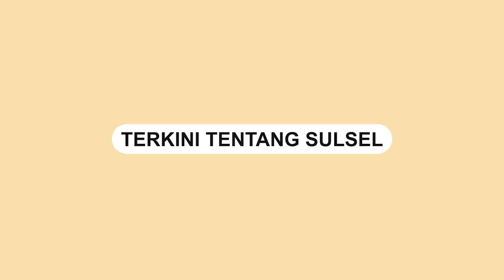Penumpang Mobil Mewah Alphard Ngamuk ke Polisi Minta Maaf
Seorang pengendara mobil mewah Alphard yang ngamuk ke polisi meminta maaf.

Sebelumnya, pria itu menyebut polisi goblok yang tengah mengatur lalu lintas arus balik pemudik.

Video permintaan maaf tersebut dibagikan oleh akun Instagram @warungjurnalis beberapa menit yang lalu.
Video terkini dan terbaru..